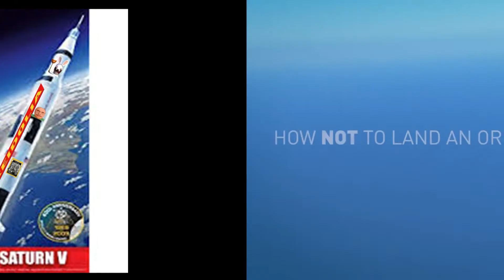"The Rabbit In Red"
Another video snippet that proves we could not have landed on the moon six times without any problems.
We can't get rockets to land upright in the 21st century without problems, so how could NASA do it fifty years ago?